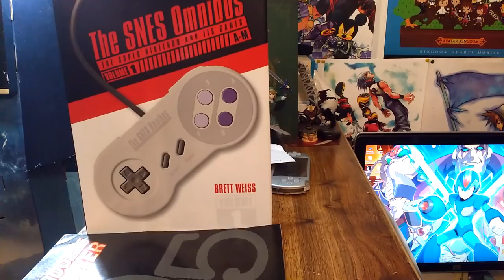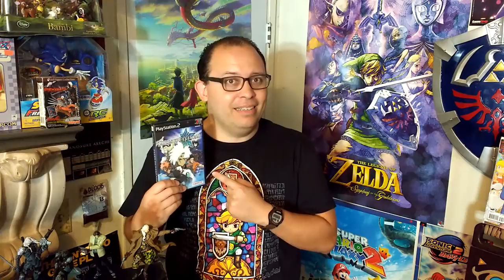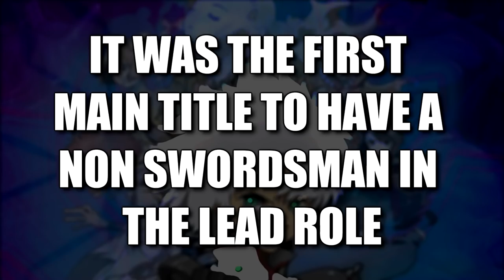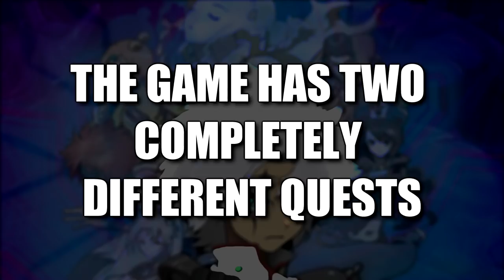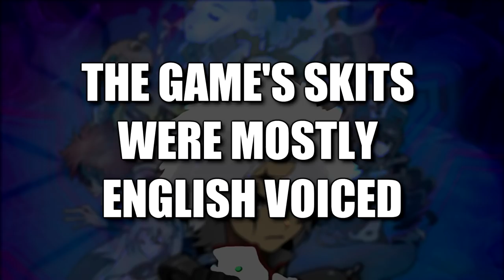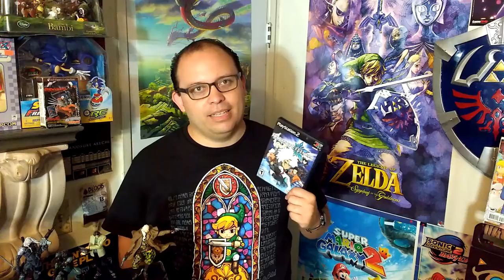TOP 10 Facts about TALES OF LEGENDIA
🎮 The Brotherhood of Gaming // TOP 10 Facts About - Tales of Legendia

We now come to the unique, Tales of Legendia.  This game had quite an interesting history.  Here, we look at this game and relieve some interesting facts about this game.  This is our Top 10 Facts About - Tales of Legendia!  Enjoy!